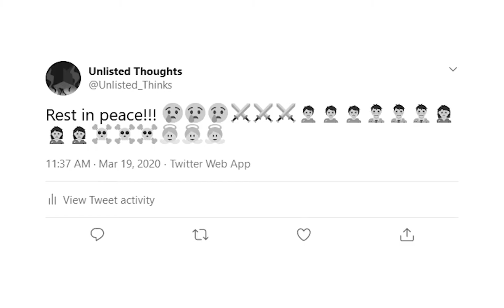The Unlisted Channel Trailer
UT04
We don't know how to do a trailer. Sorry.

This content has been authorised by the Unlistedmaster or a deputy. If you believe this video is not authorised, you can take one and shove it up your rear-end tail pipe.